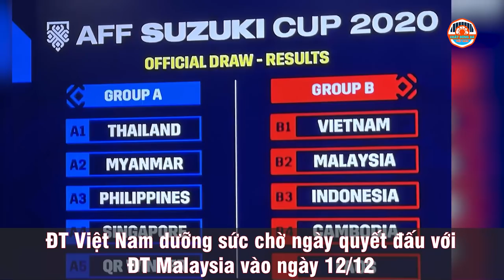Bản Tin AFF 08/12: Thầy Park Nhận Tin Tốt Trước Đại Chiến, Nội Bộ Malaysia Đang Lục Đục Lớn